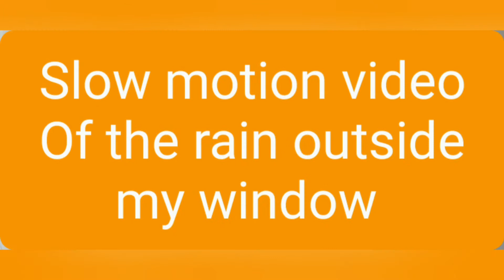Day 10 of my quarantine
It's raining outside my window. Enjoy watching it through my eyes.